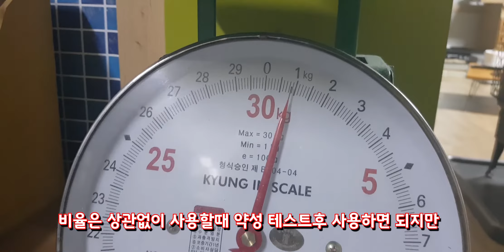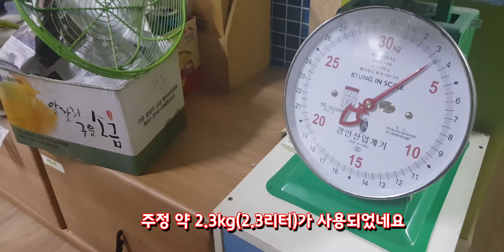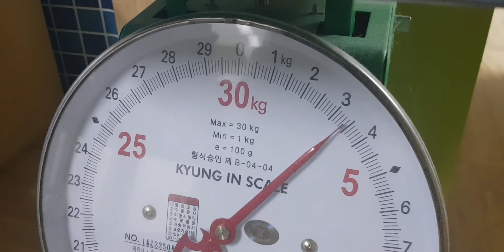약초 고삼으로 텃밭용 천연 살충제 만들기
마당 텃밭에 조금씩 심어 먹는 채소들은 딱히 농약이 필요 없습니다.
부추는 전혀 농약 안써도 잘 자라서 일년에 서너 차례 베어먹고요
나물 채소들은 잠깐 잠깐 수확이 되어서 벌레들에게 조금씩 나눠주면서
무농약 재배 해먹어도 되는데 ~
나물 채소에 진딧물이 끼면 못먹으니 진딧물이 생기면 잘 방제를 해야하고
작년 같으면 텃밭 빌려서 고추도 조금 많이 심었지만 올해는 몇포기 심어 풋고추만 따먹고 해서 봄 작기에 감자 가을 작기에 김장배추인데
가장 큰 비중은 역시 김장배추인것 같아요
고추 같은경우가 가장 오랜 기간 키워야 하고 병충해 방제도 신경을 많이 써야해서
일반 농가에서도 화학농약을 아주 많이 사용하는 작물인데 ~
천연 농약으로 관리하려면 더 자주 방제를 해줘야 좋은 결과를 얻을수 있는것 같고요
배추는 90일정도 키워야하는데 지상부에서 계속 자라는 그것 자체를 먹는것이라서 더 세심하게 천연 방제를 실시해야 깨끗한 배추를 수확할수 있더라고요.
정원수나 잔디밭, 꽃나무들은 자닮유황, 자닮오일 목초액 등을 마음껏 사용하고요
배추에는 자닮유황과 자닮오일 만들때 사용되는 재료중에 가성소다 가성가리등은 완성된 천연 농약에서 순비누 성분으로 바뀌어 유해성이 없지만 그래도 저는 수확기 열매나 채소 같은데는 가능하면 적게 사용합니다.
예를 들어 마당에 요즈음 블랙베리가 한창 익어가는데요
눈에 띄는 해충피해가 없으니 다른 유실수에 방제할때 제외하고 방제하고요
산나물로 심어둔 산미나리도 전혀 약을 안치고 잘라 먹다가
요즈음 대추나무 감나무에 햐얀색 갈색매미충이 알에서 께어나 활동을 시작해서 산미나리에도 몇마리 보여서 주정에 우린 고삼, 백두옹, 제충국 중에 하나와 은행 삶은물만 희석해서 뿌려 줍니다.
블랙베리에는 만약 방제가 필요하다면 주정에 우린 제충국이나 고삼 둘중에 하나가 사용될것 이고요 ~
가을에 배추 기를때는 어릴때는 배추 청벌레 한창 생길때 몇번 자닮오일 같이 사용하고 알이 차기 시작하면 자닮오일은 빼고 역시 주정에 우린 제충국이나 고삼 둘중에 하나 교차로 사용합니다.
그리고 눈에 띄는 청벌레는 손으로 잡아주는걸 병행 합니다.
마당에 회양목에 매년 회양목 명나방이 발생하는데 방제가 안되면 잎을 다 흡즙해서 자라지를 못합니다.
올해는 빌린 텃밭안하고 마당텃밭만 관리하니 시간이 넉넉해서 자주 방제해 주었더니 아직까지는 회양목 명나방이 안보이고 전년들에 비해 깨끗하고 이쁘게 잘자라고 있습니다.
대추와 감나무도 크게 약을 안하고 되는대로 따먹고 했더니 벌레피해로 조금 못생겨지고 수확량도 떨어지고 자가소비용지만 상품성이 떨어져서 올해는 내가만든 천연농약들로 자주 방제해주고 있는데 가을에 가봐야 전년에 비해 얼마나 깨끗하고 이쁜 감 대추를 수확할지 알것 같아요.